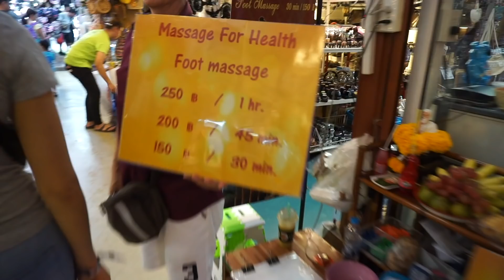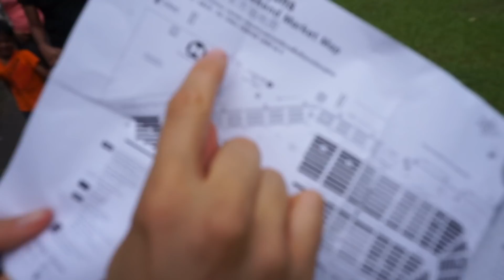Bangkok, Weekend Markt und Muay Thai FIGHT #12 Reisestark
Ein Sonntag in Bangkok.
Wir besuchten den Welt grössten Weekend Markt: Chatuchak in Bangkok und danach das Channel 7 Stadion mit einem Muay Thai Fight WER GEWINNT?

Wir schneiden die Videos mit Adobe Premier Pro CC auf Mac. Unsere Vlogs filmen wir mit der Sony a6000 und Unterwasser mit der GoPro Hero 5

Drohne:           Dji Mavic Pro Platinum

Laptop:   Macbook 2018, 16GB Ram